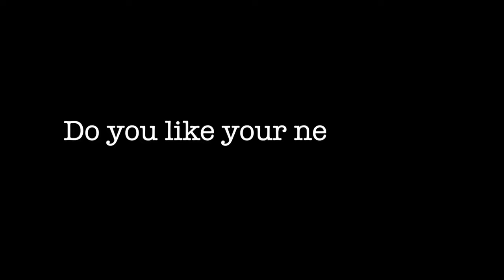Top Tiny Skully Trauma Moments In Waltz Of The Wizard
How I Traumatized Tiny Skully In Waltz of the Wizard (Funny Moments)

In Waltz of the Wizard VR, I will show you numerous ways to break Tiny Skully for a second time. Enjoy the many ways I do this in the game's update Skully's Unruly reactions. Over 400 new voicelines and interactions have been added in this update, making Skully feel more alive and responsive to a greater set of things. He now has alternate reactions to what I do in Waltz of the Wizard. So, in this video, I will be messing with the Skull once again. And you will help me. We'll be doing lots of things to the skull like making him fly, making him float, making him dance, lending him a body, throwing him out the window, turning him into a frog, and more.

To introduce my channel, hey hey hey! I am globalcherry and I am a gaming YouTuber.  I like to create funny commentaries on high-quality graphic games, remakes, or upcoming new games on the ps5. Occasionally I make gaming reviews, or game theories as well. If you are interested in content like this, this is the channel for you.

If you would like more Skully content, here is a YouTube short for Waltz of the Wizard. I will be posting more content

While you wait for my next Resident Evil video, here is my Resident Evil Village playlist a long time ago for laughs

While you wait for my next video here is my playlist of my Far Cry 6 gameplays

Here is the summary for Waltz of the Wizard: Waltz of the Wizard is a virtual reality experience that lets you feel what it's like to have magical powers. Combine arcane ingredients into a boiling cauldron with the help of an ancient spirit trapped in a human skull. Unleash creative or destructive wizardry upon a fully interactive virtual world. The most recent update "Skully's Unruly Reactions" is a free update to Waltz of the Wizard owners, now live on Meta Quest and Steam - coming soon to the PS5.

The key words in this video are the following: Skully's Unruly Reactions, I Broke The Skull In Waltz Of The Wizard VR, Waltz of the Wizard VR, Skully, gaming, funny, virtual reality, meta quest 3, waltz of the wizard, waltz of the wizard new update, waltz of the wizard new voicelines, and globalcherry.